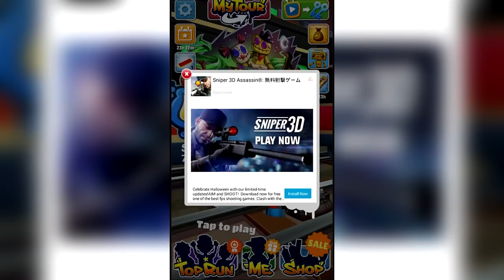Subway Surfers: New Orleans Halloween - Gameplay Part 2 (iOS Android)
- Celebrate Halloween with the Subway Surfers in New Orleans
- Run through misty forests, abandoned castles and haunted graveyards
- Explore the spooktacular tracks with the new vampire girl, Scarlett
- Unlock the scary Vampire Outfit for Eddy, the brilliant magician
- Search for shiny bats high and low to win cool Weekly Hunt prizes